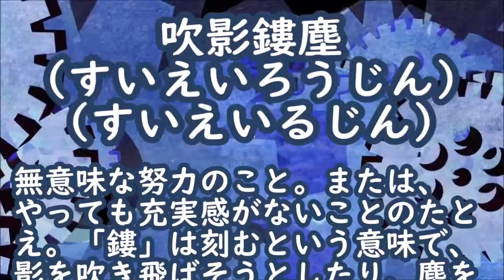【四字熟語 吹影鏤塵】